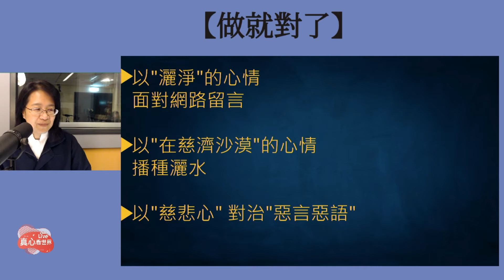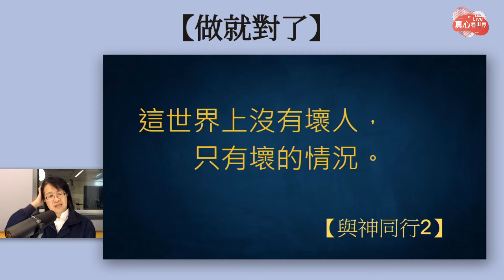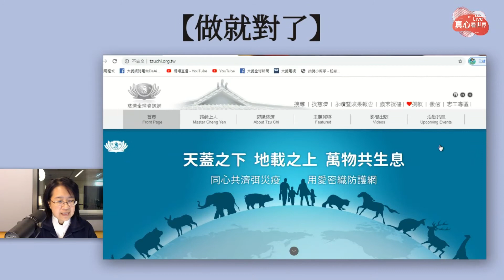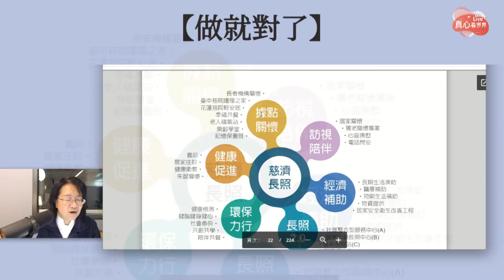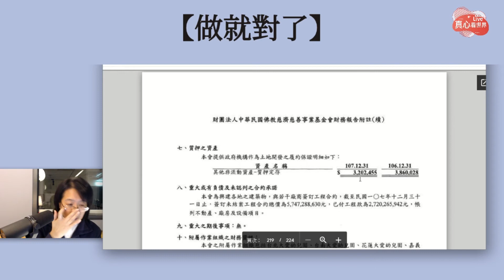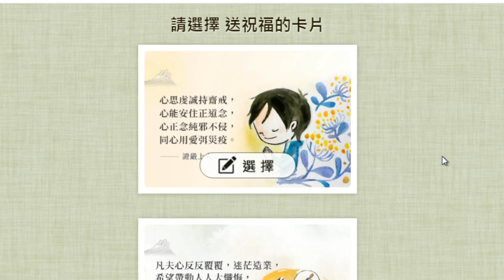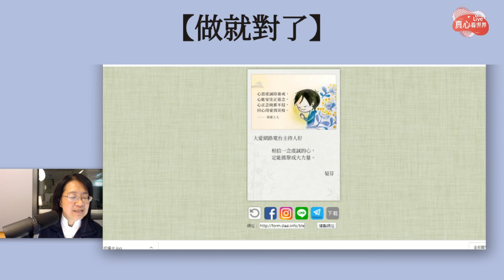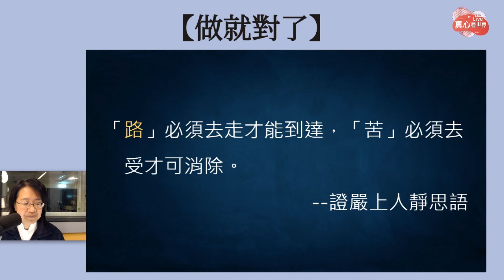真心看世界LIVE(2/28)做就對了 主持人：崔菊芬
遇到慈濟被人誤解的時候，你可以怎麼做?
證嚴上人說：做就對了！
勇敢說慈濟，也是「做」的一部分喔！